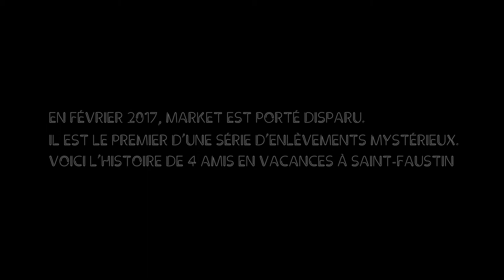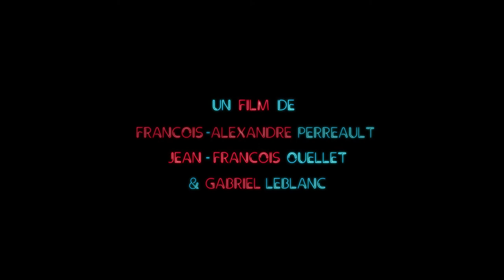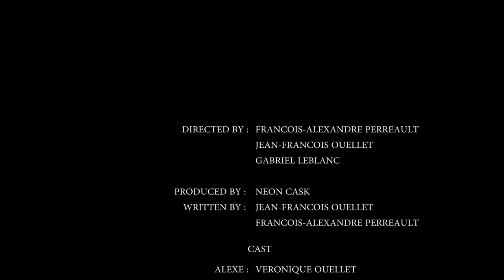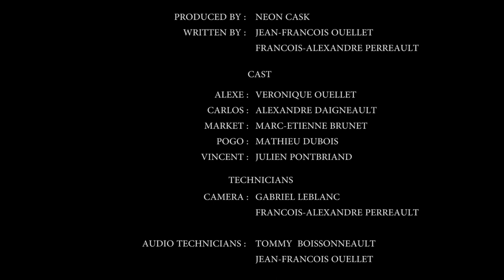La Motoneige Hantée (2017)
La Motoneige Hantée est un court métrage québécois qui rend hommage au Slashers des années 80 avec une petite touche de cinéma d'horreur italien.

Le court est le premier projet cinématographique de l'équipe de Neon Cask.